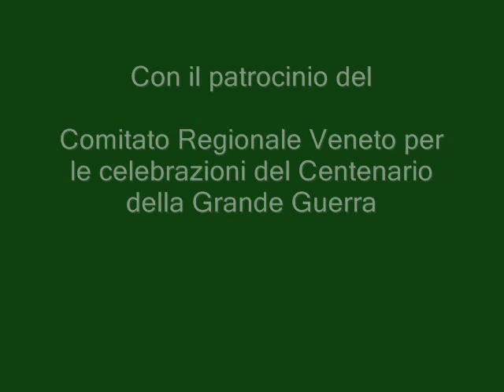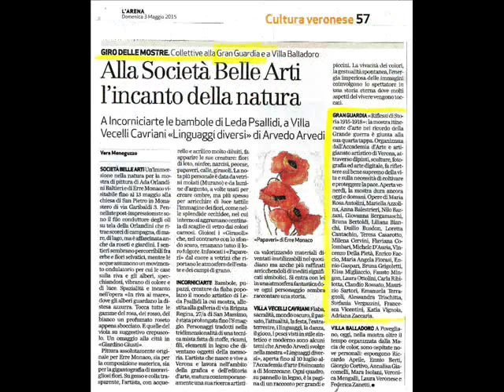"Riflessi di Storia 1915-1918 - Arte nel ricordo della Grande Guerra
Mostra di arte contemporanea realizzata dai Soci dell'Accademia d'Arte e Artigianato Artistico di Verona.
Palazzo della Gran Guardia, Buvette.
1-2-3-4 maggio 2015
Foto e video di Alessandra Trischitta